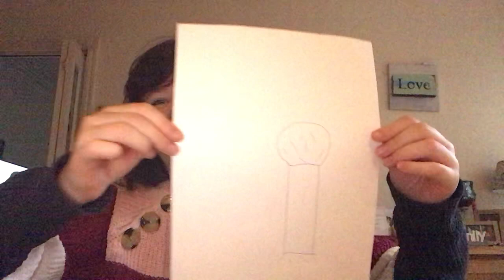Eating Chips 🍟 Adventure for charger 🔌